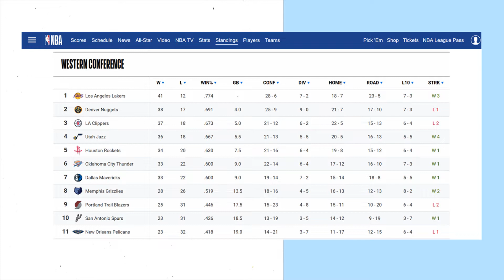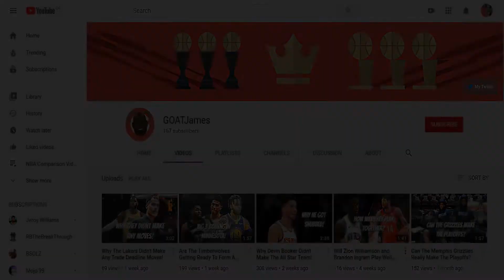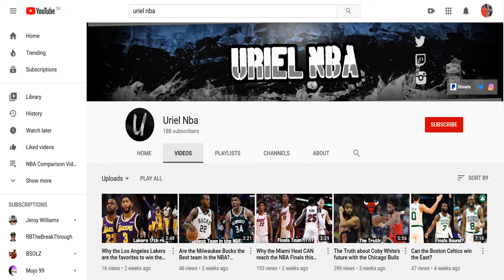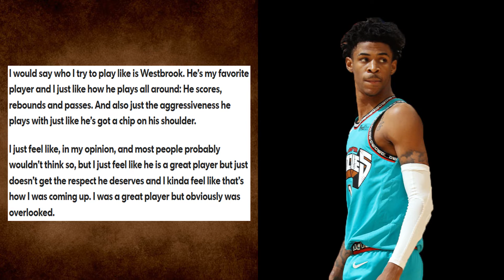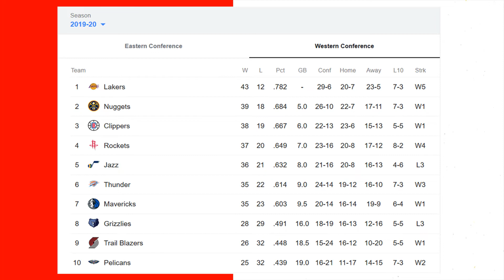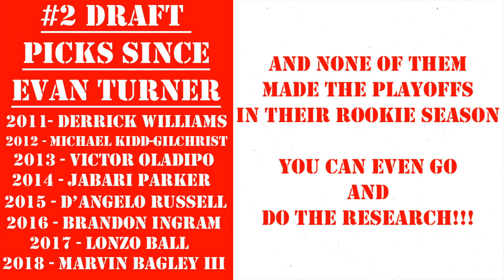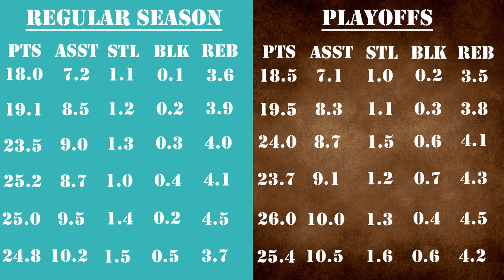Ja Morant is Video Game Cover Worthy The Cycle Will Continue: Rookie Edition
In this video I'm explaining how great I think that Ja Morant will be.